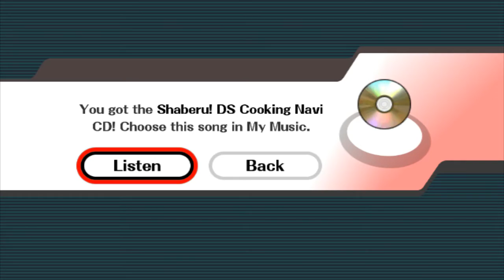Super Smash Bros. Infinite - Sonic 1 Stage